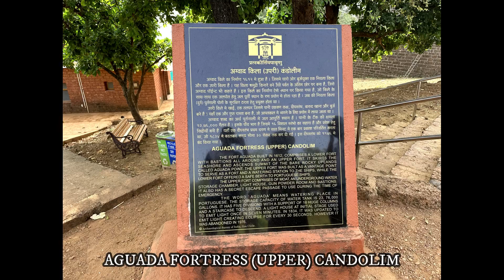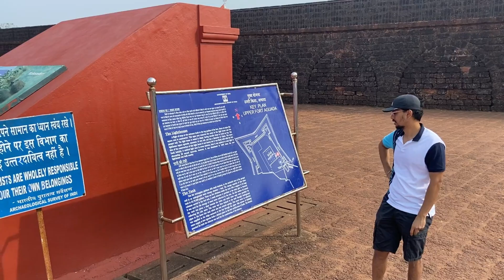Trip to Goa 2023 - Day 2 - Fort Aguada (Upper) in North Goa - Lighthouse, Water tank and Views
0:01            Hotel Evoke Lifestyle
0:05            Entrance to Upper Fort Agauda
0:21            Aguada fortress(upper) plaque
0:30            Moat & Fortification wall
1:13            Pictures on Entrance wall
1:32            Upper Fort Aguada on entering
1:57            Water storage chamber
2:14            Fort Aguada Lighthouse
3:08            Laterite stone walls of the fort
3:21            View of the lighthouse & tank from above
4:23            View of the Arabian Sea from the fort
6:07            View of the inside of the fort from top
7:00            Stunning view from the ramparts

Fort Aguada is a well-preserved seventeenth-century Portuguese fort, along with a lighthouse, standing in Goa, India, on Sinquerim Beach, overlooking the Arabian Sea. It was originally constructed in 1612 to guard against the Dutch and was a reference point for the vessels coming from Europe at that time. The fort is an ASI protected Monument of National Importance in Goa. The fort’s ramparts overlook Sinquerim Beach and the Arabian Sea.The fort is located in the Candolim area of Bardez, which is in North Goa. The Aguada Fort Lighthouse erected in 1864 is the oldest of its kind in Asia.